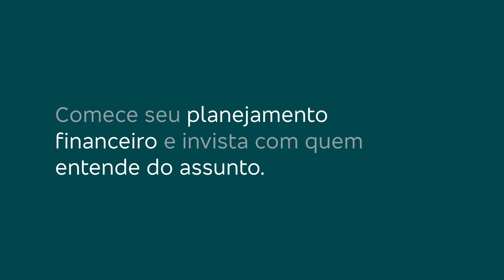Solidez | Carro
Quais são os seus planos para o futuro? Investindo com quem entende do assunto, você pode acelerar seus objetivos. Dê o primeiro passo e faça seu cadastro em nosso site ou app. O link tá na bio.